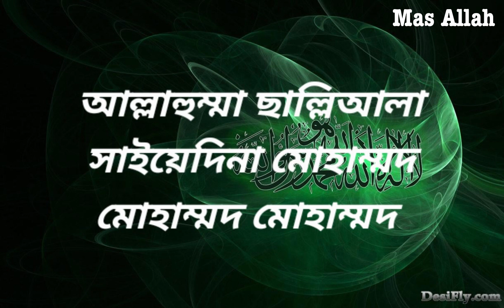হৃদয় ছুঁয়ে যাওয়া নতুন গজল। Dile Jar Premer Abad। দিলে যার প্রেমের আবাদ। Sayed Ahmad Kalarab Gojol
Bangla Islamic Gojol, islamic Gojo

ong : Dile Jar Premer Abad
Singer : Sayed Ahmad, Yeasin Hayder, Salman Sadi & Abir Hasan
Lyric : Shahanara Begum Eima
Tune : Sayed Ahmad
Record Label : Holy Tune Studio
Lerix by :Md Mehedi Hasan
Sound Design : Khizir Muhammad
Video Director : Abu Bakar Siddik
Mentor : Sayed Ahmad & Muhammad Badruzzaman